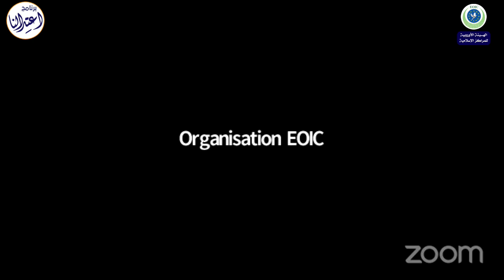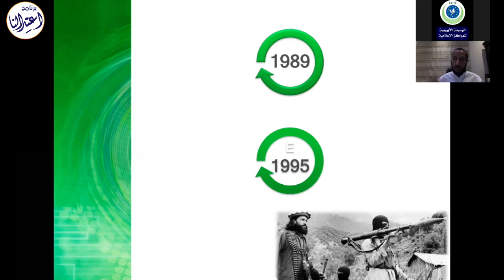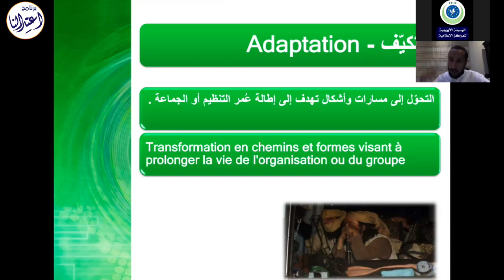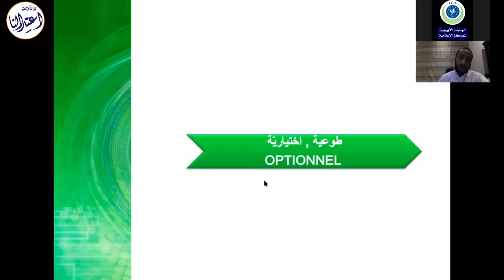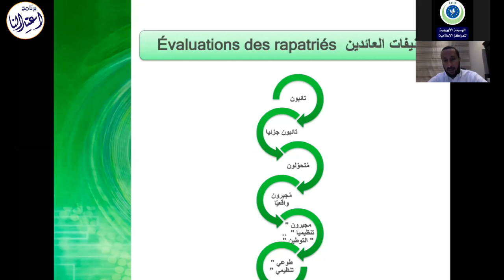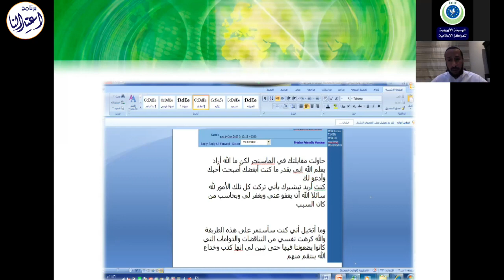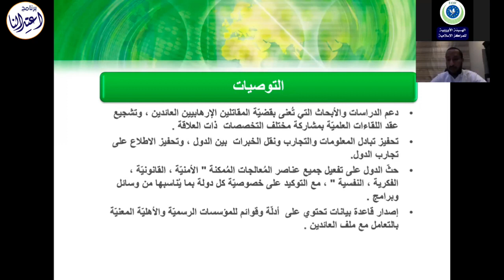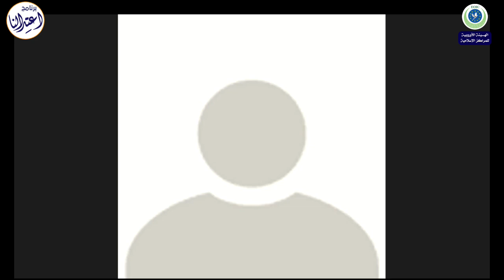الحلقة الأولي من برنامج " إعتدالنا 2 " مع الدكتور /عبدالمنعم المشوح . خبير في مكافحة التطرف والإرهاب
الحلقة الأولي من برنامج " إعتدالنا 2 " مع الدكتور /عبدالمنعم المشوح . خبير في مكافحة التطرف والإرهاب وحلقة بعنوان "  إعادة تأهيل العائدين وأسرهم والأطفال ودمجهم في المجتمع "